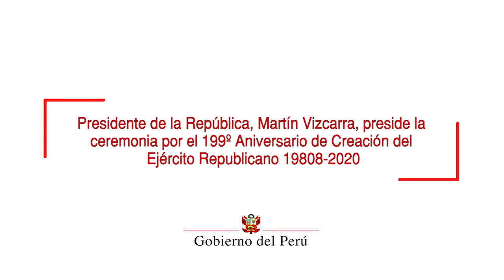Ceremonia por el 199.º Aniversario de Creación del Ejército Republicano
El presidente de la República, Martín Vizcarra, participó en la ceremonia por el 199.º Aniversario de Creación del Ejército Republicano y anunció que se le dará mayores recursos y condiciones al Ejército Peruano, por lo que se hará una inversión de 500 millones de soles para fortalecer la capacidad operativa de esta heroica institución.